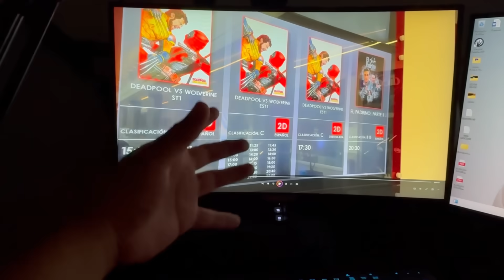Contrato una Cariñosa para sacar un cuerpo del Motel (BROMA)